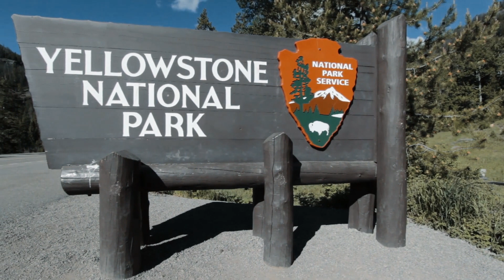Healthiest States in the United States | Top 10 | 2022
In today's video, I go over the top 10 healthiest states in the United States. The ranking is based on obesity rates according to the CDC and the number of exercise people gets in each state according to a survey by the National Health Interview Survey.

Timestamps:
0:00 Intro
1:20 Wyoming
2:05 Minnesota
2:40 Idaho
3:23 Oregon
4:10 Utah
4:48 New Hampshire
5:27 Washington
6:21 Vermont
6:59 Massachusetts
7:35 Subscribe and Like
7:48 Colorado
8:38 Outro